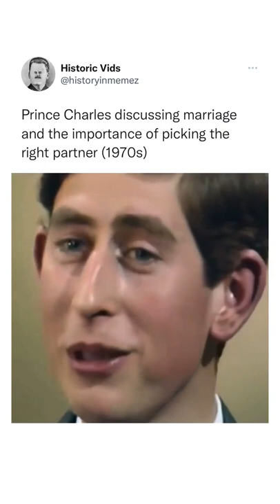Eerie! Prince Charles' tongue and ears tho